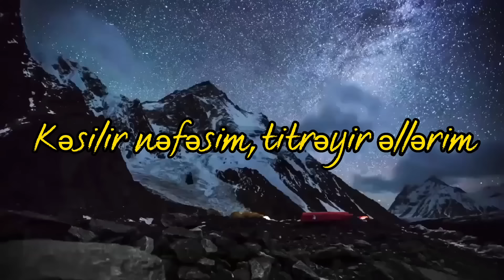Rauf ft Maazi - Döyünür Üreyim 2023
Sőz:Maazi (Məhəmməd Novruzov)
Studio:Artmosfair Records
Miks və Mastering:Mehrxj

Mahnı sözleri

Oluram dəli mən
Gőrəndə səni mən
Qarışır hisslərim
Dőyűnűr űrəyim

Dőnűrəm dəliyə
Baxanda gőzlərinə
Qarışır sőzlərim
Bilmirəm neyləy

Gőzlərinə baxanda,nəfəsim kəsilir
Tənin ag bəyazdır,mələkdən seçilmir
Əllərini tutanda,qəlbim titrəyir
Gőzlərimə baxanda qəlbim əriyir..

Qarışır hisslərim,qarışır sőzlərim
Tək səni istəyir,gőrmək gőzlərim
Kəsilir nəfəsim,titrəyir əllərim
Tək səni istəyir,sevmək
űrəyim...

Dəli edir məni
Baxanda gőzləri

Dəli edir məni
Dəniz qoxan telləri

Dəli edir məni
O incə əlləri

Dəli edir məni
Can alan sőzləri..

Oluram dəli mən
Gőrəndə səni mən
Qarışır hisslərim
Dőyűnűr űrəyim

Dőnűrəm dəliyə
Baxanda gőzlərinə
Qarışır sőzlərim
Bilmirəm neyləyim

Olmam sənsiz,őlməm sənsiz
Sevgim sonsuz,sevgim hədsiz
Olmaz eşqsiz,olmaz sənsiz
Yaşamam vecsiz,őlməm sənsiz

Sənsən dűnənim,sənsən sabahım
Sənsən payızım,sənsən baharım
Sənsən arzum,sənsən űműdűm
Sənsən həyatım,sənsən őmrűm

Oluram dəli mən
Gőrəndə səni mən
Qarışır hisslərim
Dőyűnűr űrəyim

Dőnűrəm dəliyə
Baxanda gőzlərinə
Qarışır sőzlərim
Bilmirəm neyləyim